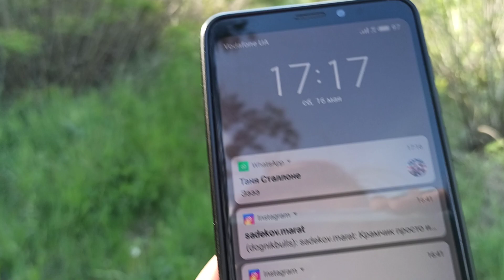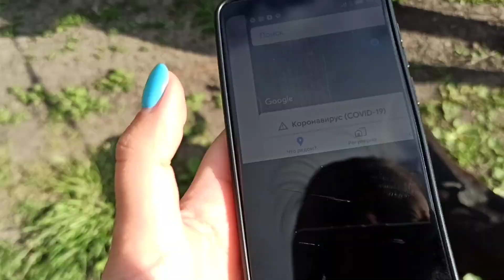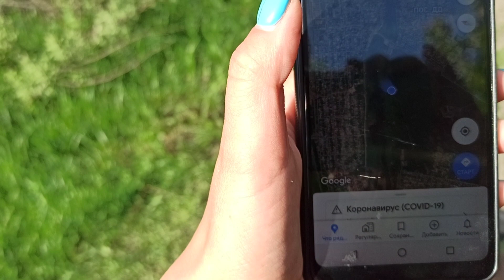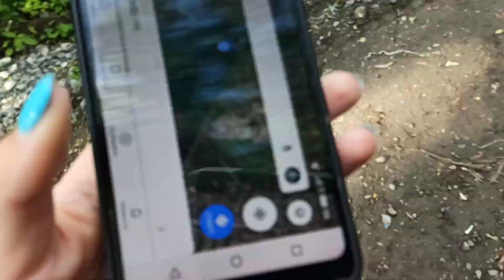Клещи Валеры атакуют. Питбули Dognik Bulls в лесу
Взяли питбулеморды Витюшу и Исиду и ушли в лес. Расколбас выходного дня. И много о клещах💀
Фейсбук: Igor Gavrik / Dognik Bulls
В продаже всегда есть щенки питбультерьеров и американских булли